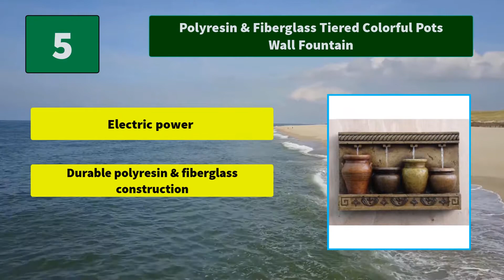▶️Top 5 Best Wall Mounted For 2020 - [ Buying Guide ]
✅ To save you both time and money, we’ve chosen some of the Best Wall Mounted brands and models.
Here is our Best Wall Mounted Reviews For 2020 that we offer for you today.
Check out each item and compare the features included, to helping you make the best purchasing decision worth your money.

Peaktop - Outdoor Royal Lion Head Wallfall Fountain w
Kenroy Home 51034SLBL
Sunnydaze Florence Outdoor Wall Fountain
The Napoli Outdoor Wall Fountain
Polyresin & Fiberglass Tiered Colorful Pots Wall Fountain

To save you the hassle, we took the initiative to thoroughly research and compile to you this review of the best of Wall Mounted the market has in store for you at this point in time.
If you are scouting for one, then you are on the right page at the right time. Priceless to say should watch this review to the end.
So It's a Perfect Time for buying your first Wall Mounted now.

Portions of stock footage of products were gathered from multiple sources including, manufactures, fellow creators and various other sources.
If you find any of your copyrighted material in this video, please leave us a message so we can resolve the issue or notify us via YouTube comments or email.